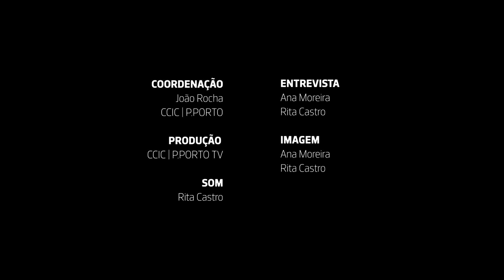P.PORTO TV | UMINUTO - Sofia Porfírio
Sofia Porfírio tem feito correr muita tinta. Com 21 anos é já um nome conhecido do exigente mundo do desporto motorizado. Só esta temporada conquistou o 3.º lugar no Nacional de Enduro, na classe feminina – prova que mais prazer lhe dá devido aos altos níveis de adrenalina – e ocupa o 2.º lugar no Nacional de Trial Outdoor. Em setembro último representou Portugal no Trial das Nações, que teve lugar em Baiona (Galiza, Espanha), e ficou no top 10 de equipas femininas.